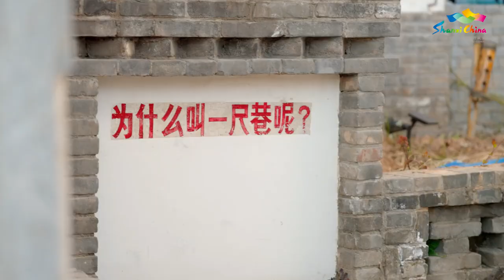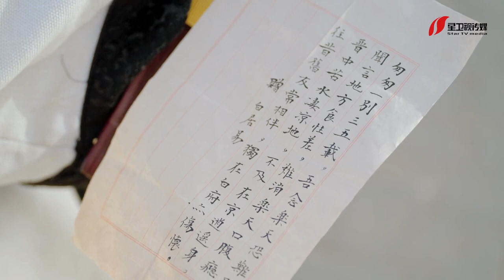白居易告老还乡的日子，你肯定也想要 | 山西 旅游 【山西:华夏文明的摇篮 @china_cradle 】